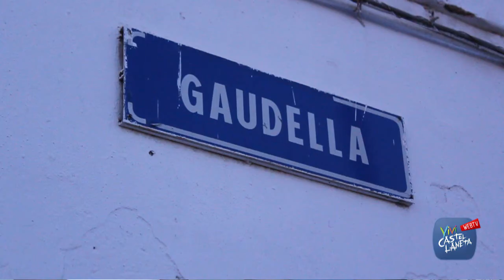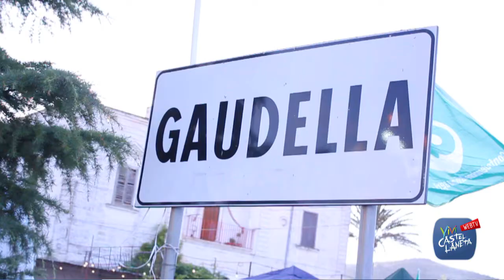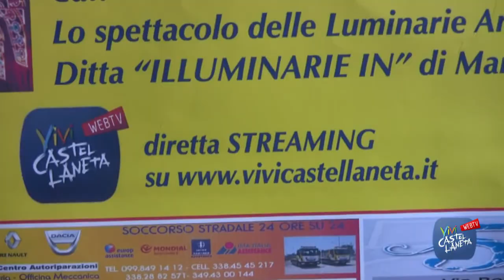GAUDELLA IN FESTA PER LA VERGINE ADDOLORATA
Domenica 15 settembre sarà una giornata importante per tutti gli abitanti di contrada Gaudella e a 2 settimane dai festeggiamenti alla Beata Vergine Maria Addolorata è già tutto pronto come ci spiegano Orazio Chirico e Tarquinio in questo servizio video.